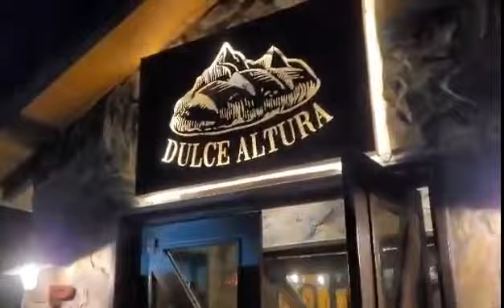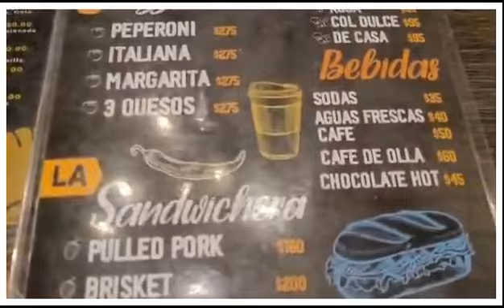"Dulce Altura" Panaderia, pizzas y más en La Rumorosa BC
Panaderia y restaurante en la Montaña.
Dulce altura, un lugar donde visitar, tomarte la foto, comprar pan y ahora tomar una rica bebida y disfrutar de pizzas a la leña y más.

Si ya lo visitaste, dinos que te pareció,,,,?

y disfruta d etodos los videos que tenemos para ti!